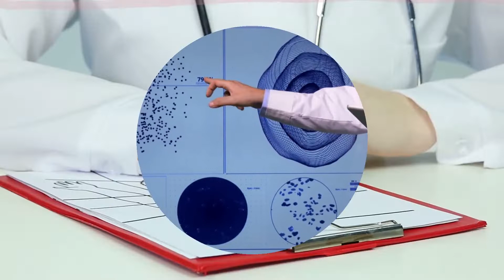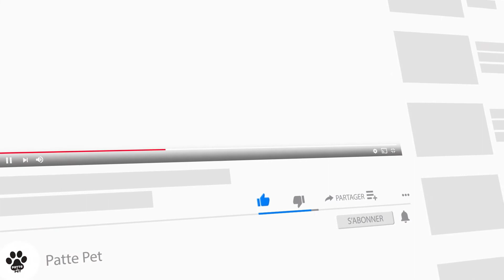Demandez A Un Vétérinaire : Existe-T-Il Une Alimentation Idéale Pour Les Chats? 🐈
J'ai récemment lu The Big Fat Surprise de Nina Teicholz : Pourquoi le beurre, la viande et le fromage appartiennent à une alimentation saine. J'avais espéré que le livre me ferait me sentir mieux en mangeant des choses savoureuses comme du bacon et de la crème, et c'est effectivement le cas. Mais l'impact du livre sur moi est allé au-delà de mes sentiments au sujet de mon alimentation. Cela m'a amené à reconsidérer une grande partie de ce que je sais - et de ce que le monde sait - sur la nutrition.

J'ai dit à plusieurs reprises que la nutrition est une chimie. Je m'en tiens à ça. La nutrition est l'étude des  nutriments (qui sont des produits chimiques) dans le corps. La nutrition peut se résumer à la biochimie (un sous-ensemble de la chimie) et à la physiologie (qui, à son tour, est une chimie vraiment compliquée).

Demandez à un vétérinaire 00:00
Existe-t-il même une alimentation idéale pour les chats? 01:57
Alors, quelle est l'alimentation idéale pour un chat? 04:39